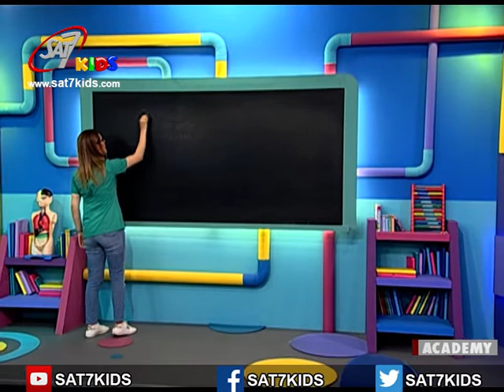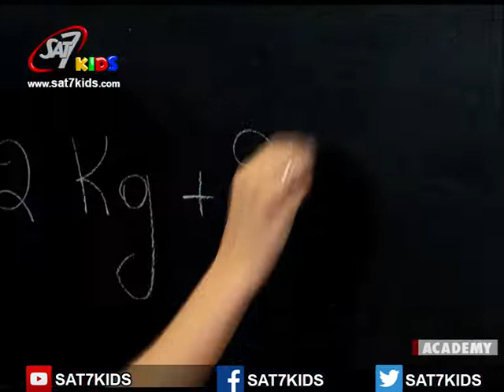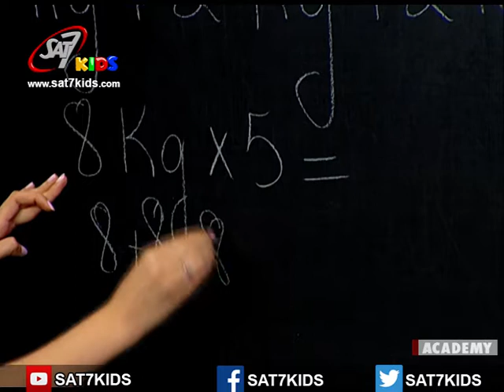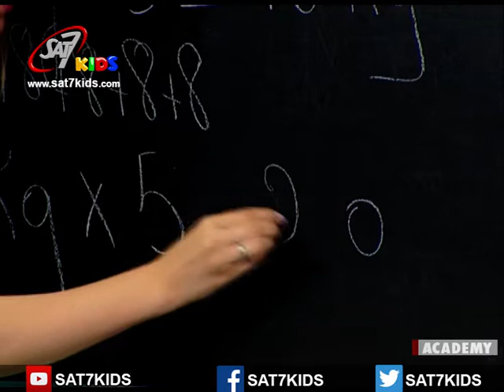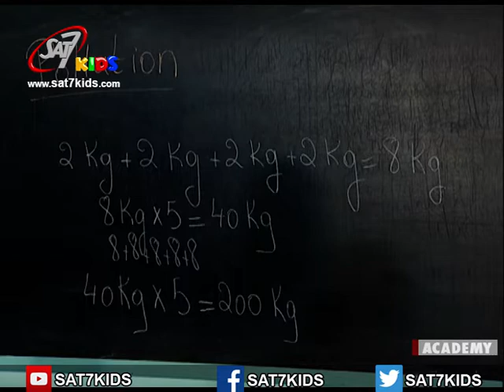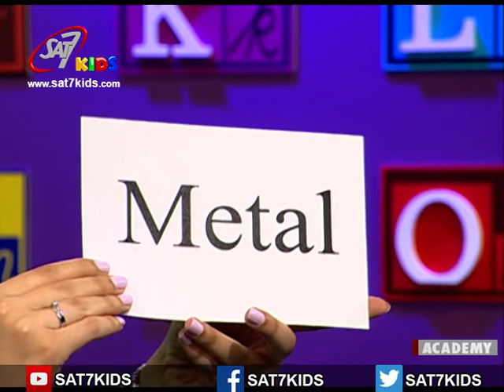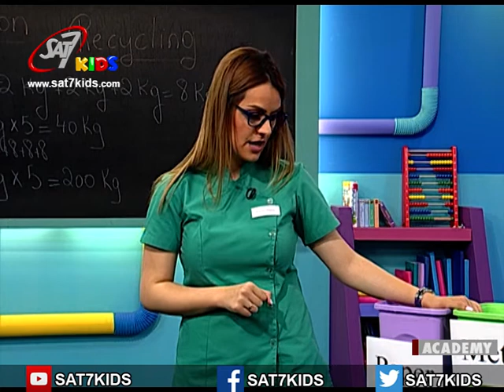My School Season 3 Episode 26( Science) - (مدرستي الموسم 3 الحلقة 26 من (العلوم